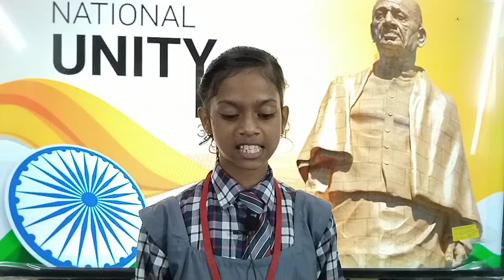National UNITY DAY! सरदार बल्लभ भाई पटेल के बारे में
National Unity Day 2022 Speech Ideas in Hindi: भारतीय स्वतंत्रता सेनानी और 'लौहपुरुष' कहे जाने वाले सरदार वल्लभ भाई पटेल की कल 146वीं जन्म जयंती है. उनका जन्म 31 अक्टूबर 1875 को गुजरात के नडियाद में हुआ था. हर साल उनकी जयंती को राष्ट्रीय एकता दिवस के रूप में मनाया जाता है.